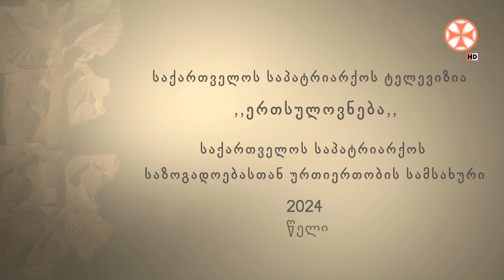,,ღვთისმეტყველების საათი" აღდგომის მოლოდინი ძველ აღთქმაში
,,ღვთისმეტყველების საათი"  აღდგომის მოლოდინი ძველ აღთქმაში. ქრისტეს განკაცება. გადაცემის სტუმარი: მღვდელი იაკობ მუჯირი.